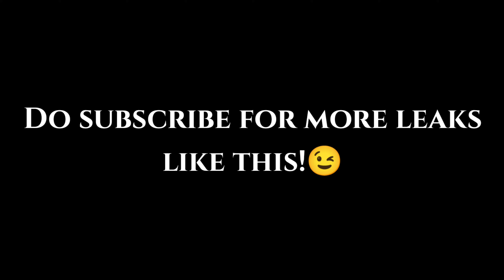Season 10 Buffs and Nerfs COD Mobile! CODM Season 10 Patch Notes! S10 Balance Changes ! S10 Leaks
COD Mobile Season 10 Buffs and Nerfs Explained! CODM Patch Notes Season 10! S10 Balance Changes Call of Duty Mobile!

4 Finger claw + Gyro
Device : POCO X3 Pro
Headphone : Cosmic Byte H3
Editor : Kinemaster